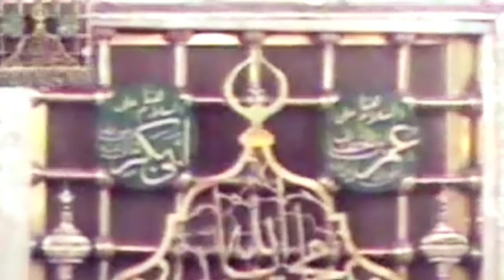Old kalam Owais raza qadri